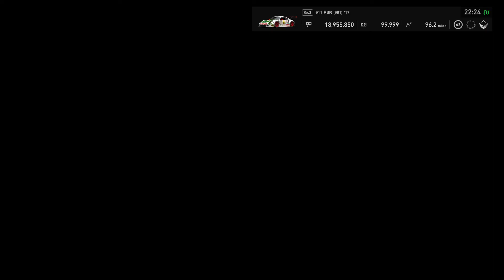Gran Turismo®SPORT_20201212222510